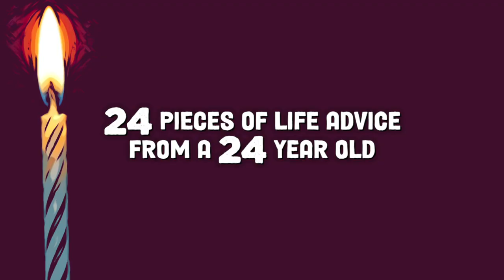24 Things Every 24 Year Old Needs to Hear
Imagine taking advice from a 24 year old - couldn't be me